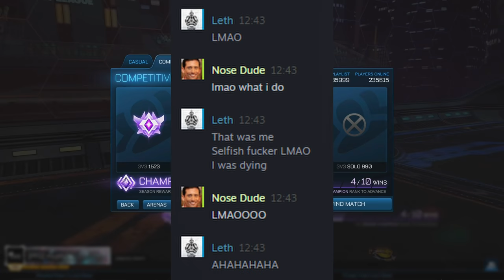I Went Undercover as Musty in Ranked... Did I Get Caught?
Check out Musty! @amustycow

Let me know if you want another episode like this!

Camera Settings:

FOV: 110
Distance: 270
Height: 110
Angle: -4
Stiffness: 1